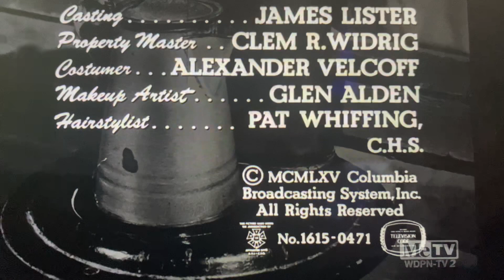CBS Television Network/CBS Television Distribution (x2, 1966/2007) #5